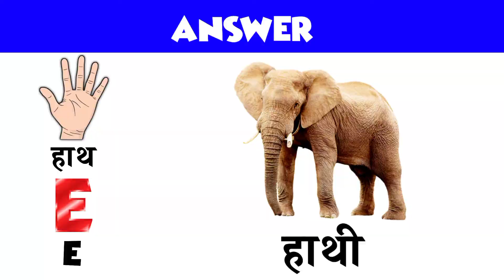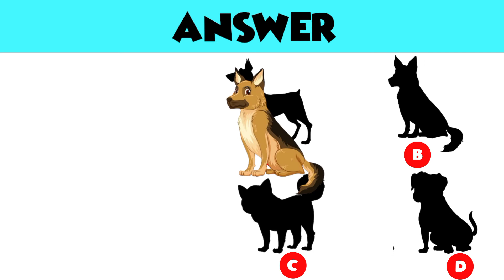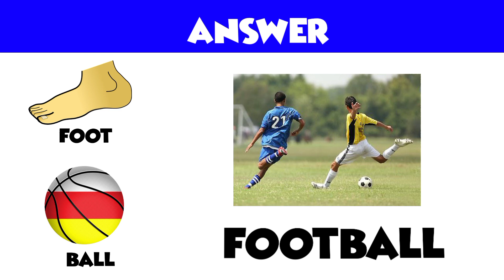Guess the Sports from Emoji Challenge | Hindi Paheliyan | Riddles in Hindi | Quiz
You will find more interesting and majedar paheliyan in this video please watch the entire video and give answer
1) Guess the Animal
2) Maths Equation
3) Guess the Sport Name from emoji
4) Find correct shadow
5) Guess the Sport